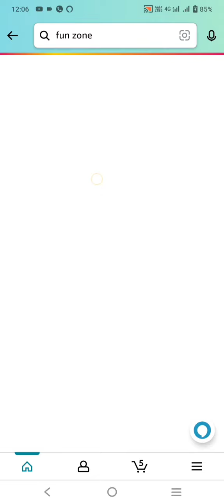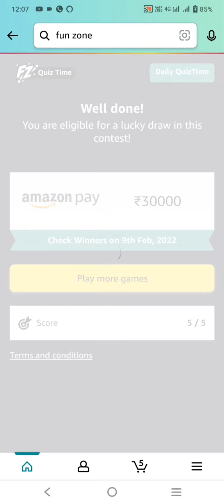Amazon quiz Answers Today | win 30000 Amazon pay balance | 8 February 2022 | by | kirrak naveen vlog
Hi everyone this Gangula Naveen and I love to being youtuber please support me .in this Chanel purpose
entertainment vlogs funny vlogs please give me your support
And thanks per search my DP